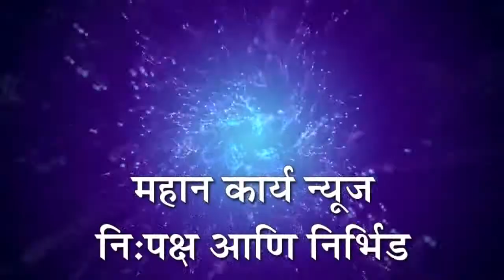कुरूंदवाडमध्ये मोकाट कुत्र्यांची दहशत